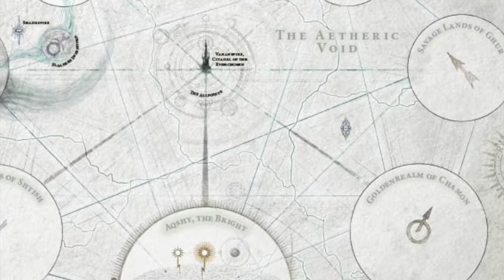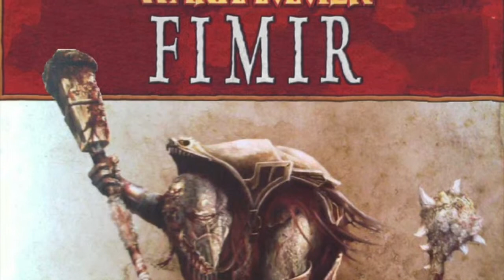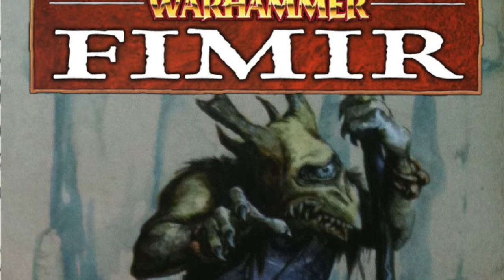FIMIR LORE - Age of Sigmar Update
My own personal Lore update for the Fimir to bring a little bit of context into the race and their motivations post End Times.
I use this for my own AOS army and have been asked to share.
Anyone with their own ideas in either Lore or Lists i'd love to hear from you.
Also thinking of showing and reviewing my own list if that would be of interest to any Fimir gamers out there, so let me know. Not to mention upcoming bat-reps.